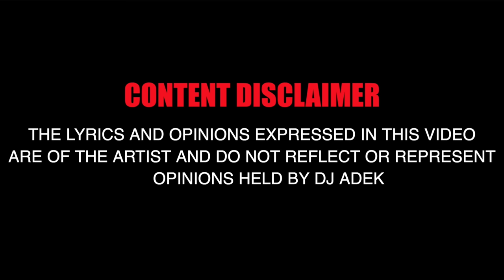Young Spray - Bars On Lock Freestyle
Young Spray steps up for his Bars On Lock Freestyle.

Instrumental 1 Produced By Chris Rich x Steel Banglez.

Instrumental 2 Produced By 808 Melo.

Instrumental 3 Produced By The Heatmakerz.